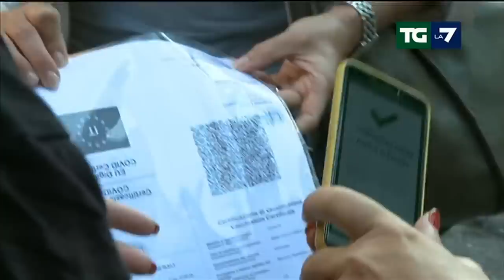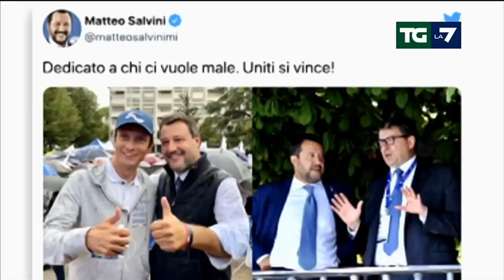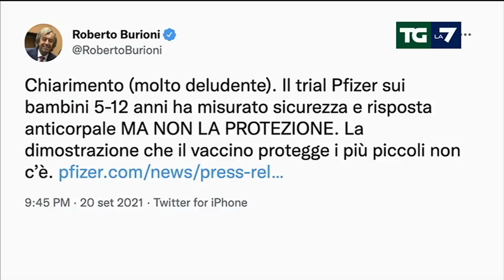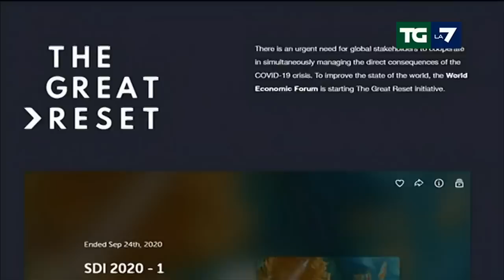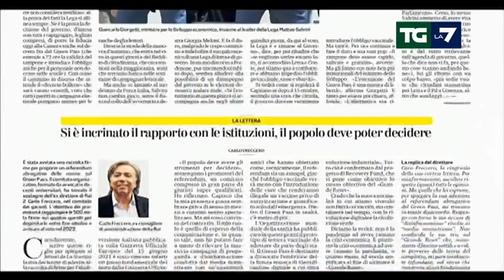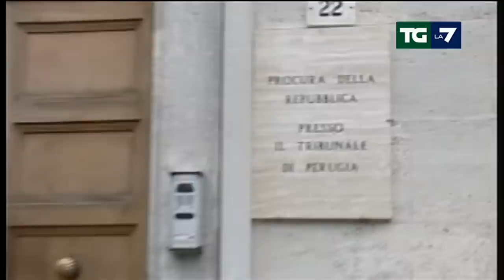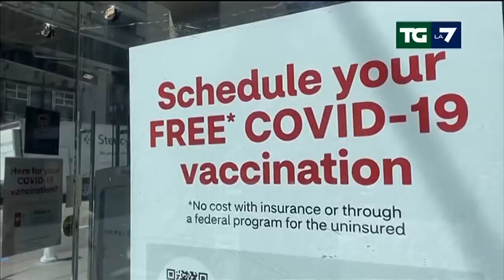Edizione delle ore 20.00 del 21/09/2021